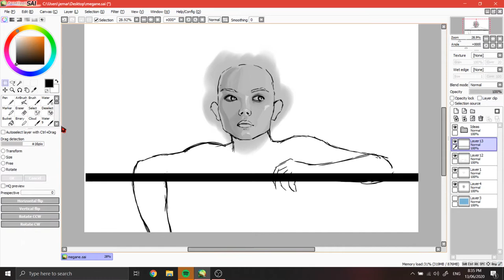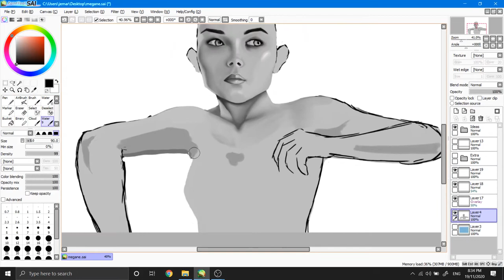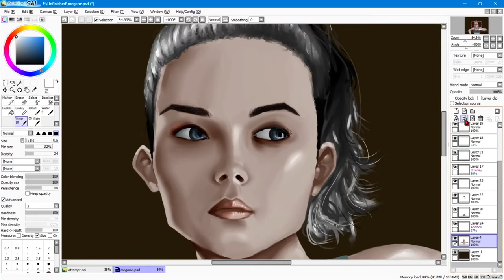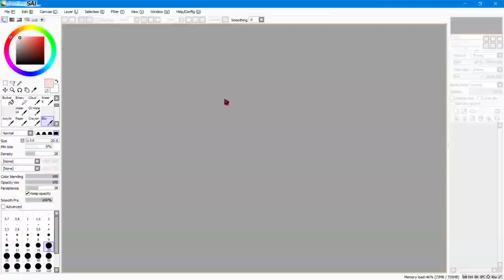Boxer Girl - Digital Painting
Hardware: XP-Pen Innovator 16
Software: Paint Tool Sai, Photoshop